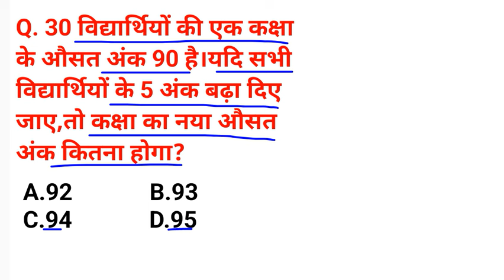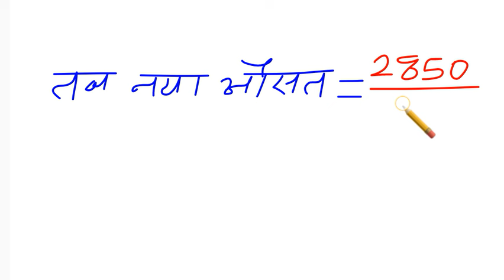30 विद्यार्थियों की एक कक्षा के औसत अंक 90 है।यदि...।।maths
30 विद्यार्थियों की एक कक्षा के औसत अंक 90 है।यदि...।।maths